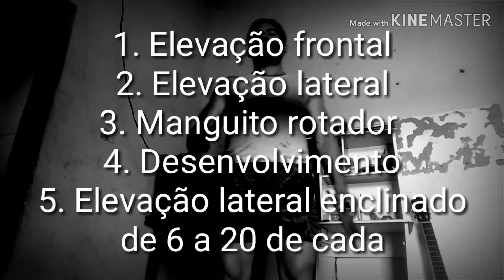Método de treino com alta intensidade para ser feito em qualquer lugar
Método de treino com alta intensidade, usando apenas um par de alteres, ou o Pedrinho que vc mesmo fez